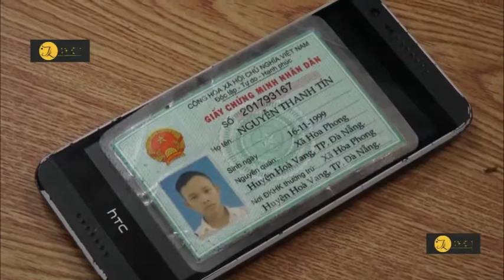Hỗn chiến ở Hòa Vang, Đà Nẵng, 2 người thương vong